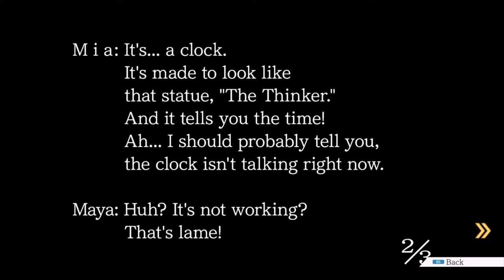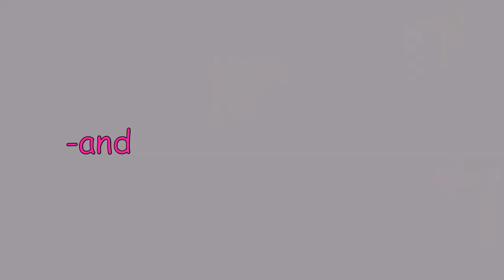Eric Joins the Battle!(Phoenix Wright: Ace Attorney)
We decided to try out Phoenix Wright: Ace Attorney, a visual novel about investigating crime scenes for evidence and taking that evidence to court to prove your client guilty! Today, we pick up where we left off in last episode's trial with a special guest, Eric! We had a great time with this, and I worked really hard to make this series, so we hope you enjoy!